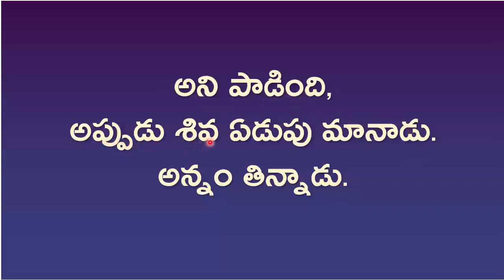2nd Class-3rd Lesson - Jaabilli raave - AP Syllabus - Telugu Reading Practice Video | జాబిల్లి రావే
2nd Class - 3rd Lesson - Jaabilli raave - AP Syllabus - Telugu Reading Practice Video | జాబిల్లి రావే

Voiced by: Praveen Ragi, PR Learning Lab,

Learn Telugu reading & writing in 30 days through English | Telugu Alphabet, Guninthamulu & Ottulu - Written & Video lessons including workbooks | Complete Course